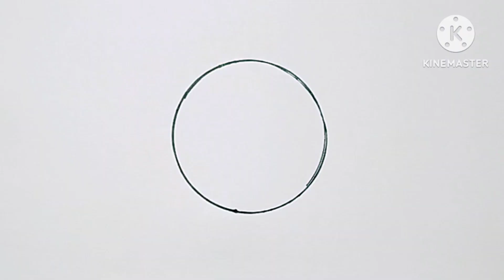how to draw sun🌞||sun drawing||kids easy drawings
how to draw sun for kids
how to draw sun and moon
how to draw sunflower
how to draw sunset
how to draw sun easy
how to draw sun temple
how to draw sunrise
how to draw sun rays
how to draw son goku
how to draw sun moon and stars
draw sun
draw sun and moon
draw sun moon and star
draw sunflower
draw sun and colour it
draw sunset
draw sun easy
draw sun moon and earth
draw sun rises
draw sun pictures
draw sun temple
sun drawing
sun drawing for kids
sun drawing easy
sun drawing colour
sun drawing painting
sun drawing sun drawing
sun drawing watercolor
sun drawing hard
sun drawing oil pastel
sun drawing pencil colour
sun drawing pencil